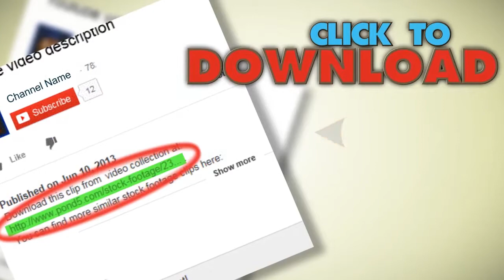Electronic Signals Spiral - Abstract Background 44B (Hd). Stock Footage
You have watched Electronic Signals Spiral - Abstract Background 44B (Hd). Stock Footage"